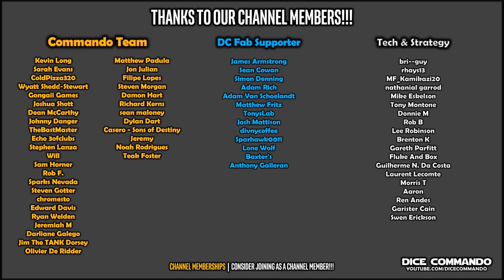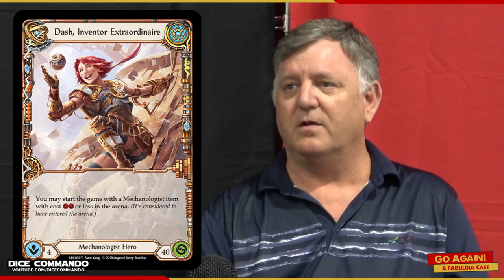Skirmish Winner Aaron Roecker's Emperor Interview | Flesh and Blood TCG | Go Again! Ep384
Interview with Aaron Roecker who took down a Skirmish Season 7 win with Emperor.